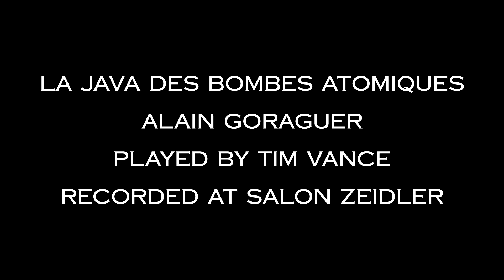La java des bombes atomiques - Alain Goraguer, arranged by Roland Dyens ; played by Tim Vance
Funny song composed by Alain Goraguer, lyrics by Boris Vian. It's one of the arrangement made by Roland Dyens in the collection of his French songs.
Recorded during a live concert on the 21st of May 2022 at the Salon Zeidler, Brussels, Belgium
Filming, recording, editing and mastering by Thierry Beaucarne
Interpreted by Timothy Van Ceulebroeck, classical guitar
Guitar : Stephen Hill 2014